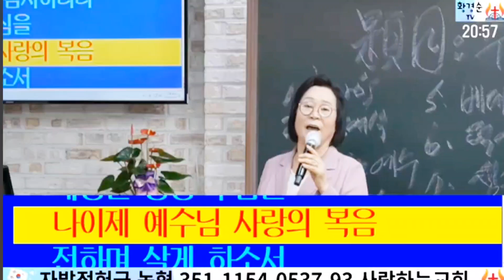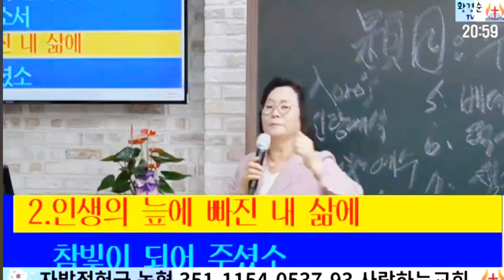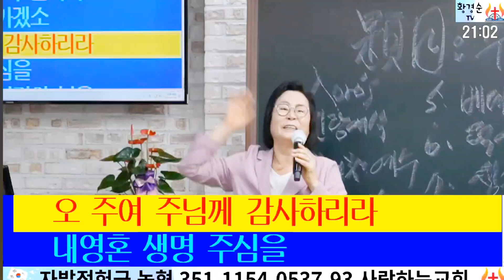사랑하는교회 ㅡ주님의 마음을 동하게 하는 응답 받는 하늘의 찬송 2024.07.24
#8.15광화문 국민혁명
뭉치자 싸우자 이기자 살리자
천만조직이 답이다